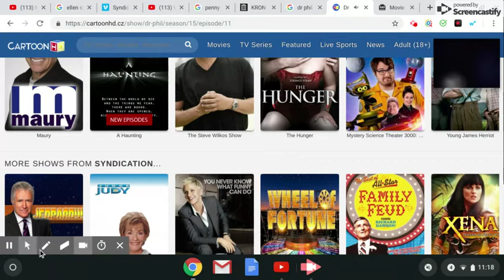Jul 11, 2019 11:18 AM